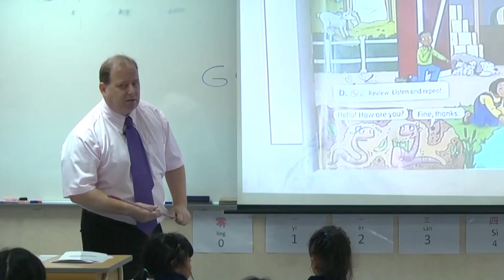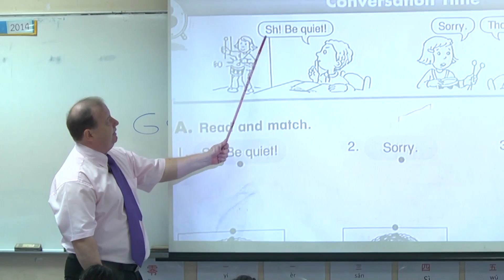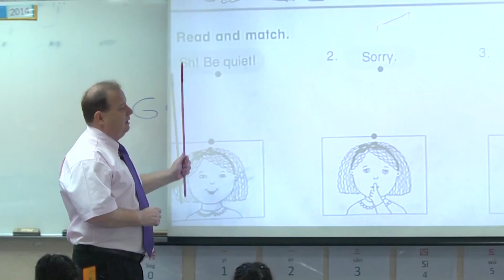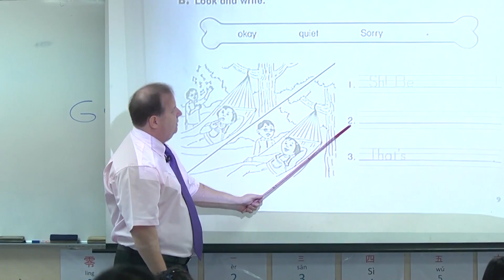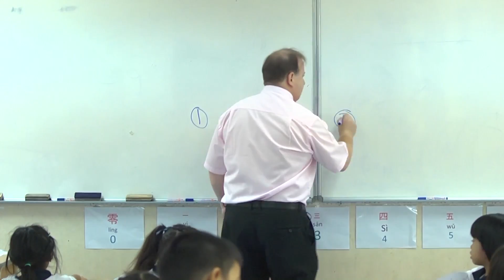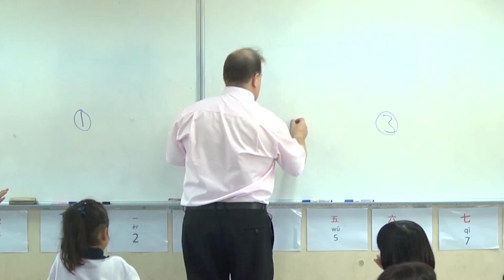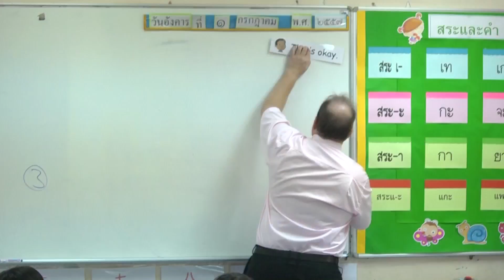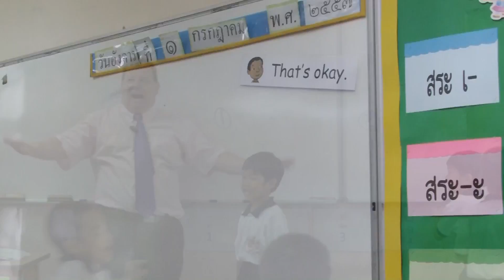ป1 Brendan Conversation time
สื่อการเรียนรู้กับครู Brendan ตอน Conversation time

ติดตามข่าวสารและวีดีโอต่างๆได้ที่